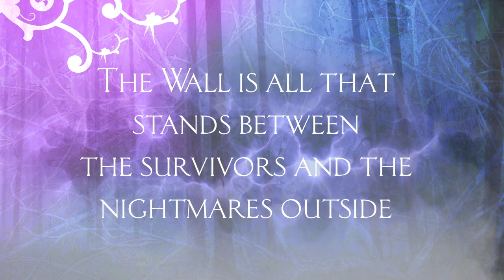Skylark By Meagan Spooner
Vis in magia, in vita vi. In magic there is power, and in power, life.

For fifteen years, Lark Ainsley waited for the day when her Resource would be harvested and she would finally be an adult. After the harvest she expected a small role in the regular, orderly operation of the City within the Wall. She expected to do her part to maintain the refuge for the last survivors of the Wars. She expected to be a tiny cog in the larger clockwork of the city.

Lark did not expect to become the City's power supply.

For fifteen years, Lark Ainsley believed in a lie. Now she must escape the only world she's ever known...or face a fate more unimaginable than death.